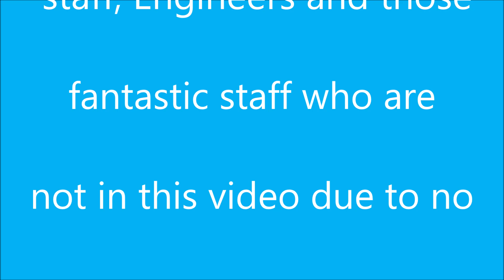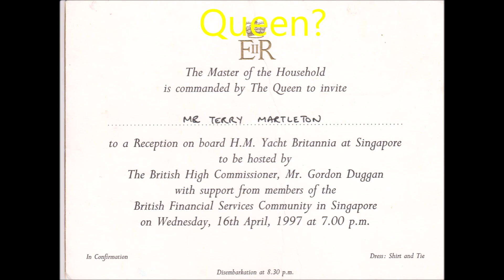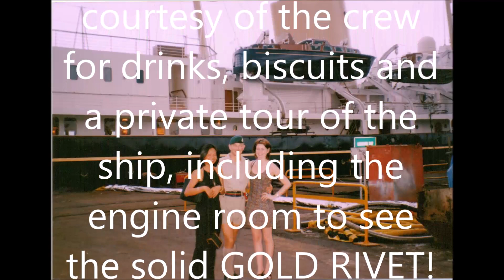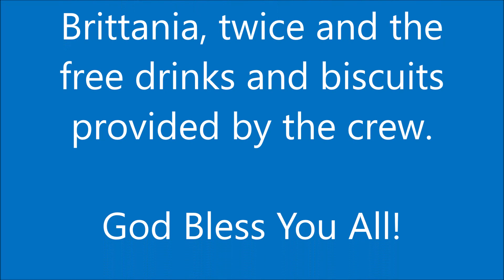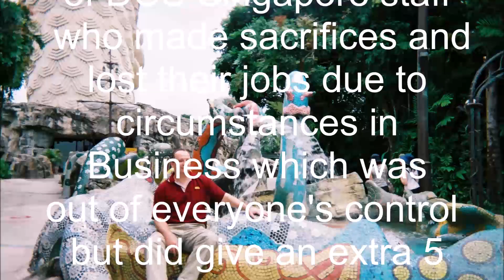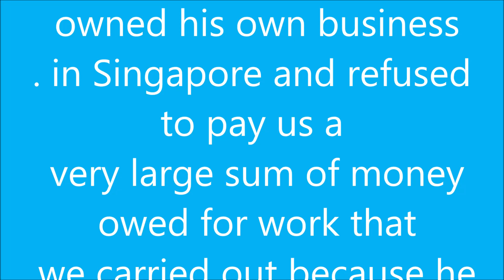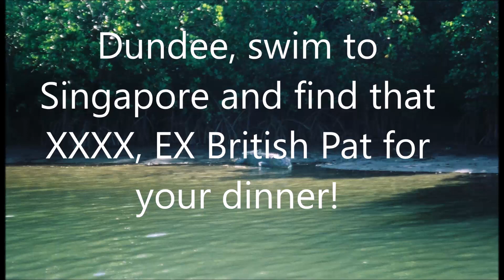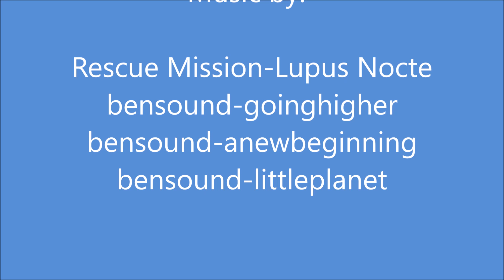DCS Singapore 2023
This is the Digital Computer Services Singapore video using photos taken after being rescued from Liquidation  caused by the incompetence of the then CEO Brian Quinn. The founding UK DCS Director, Terry Martleton came out of retirement in 1996 and rescued the company by winning the Compaqcare contract which unfortunately was ceased by Compaq 5 years later after Compaq purchased Digital Equipment Corporation an already computer maintenance company who took over the contract.